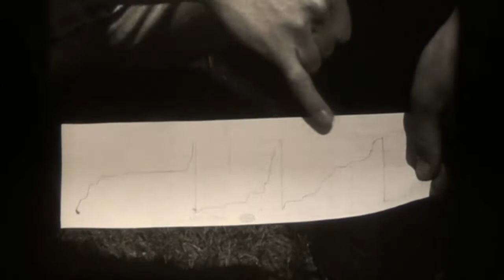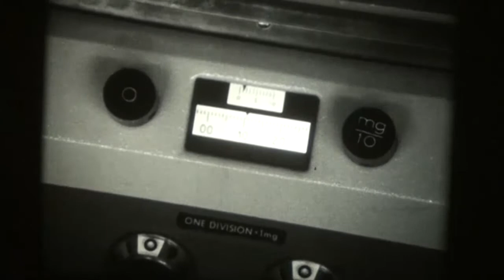PLYMOUTH POLYTECHNIC - GEOGRAPHY - BURRATOR CATCHMENT 1978-9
1 of 3 - a 16mm film, shot in colour, but here in balck and white, the rainfall and other inputs, organic and man made, were studied - that fed and found their weay into the Narrator Brook that eventually feeds into the Burrator Reservoir in Devon, Dartmoor that supplies Plymouth. See students and staff at work with amazing analogue science, dials, buttons, gauges and the machine that goes "ping" not a digital device in sight. Great days, great people when learning and work was fun.